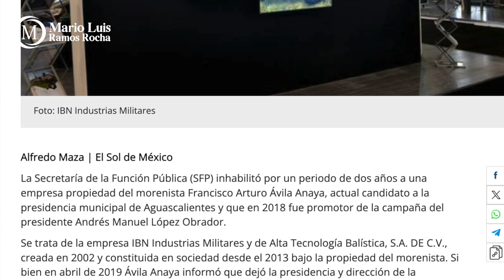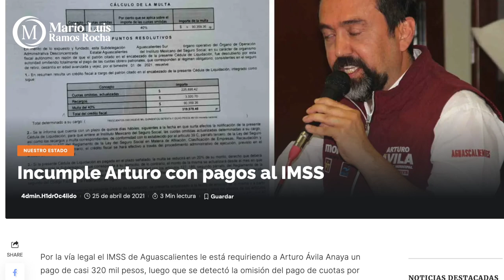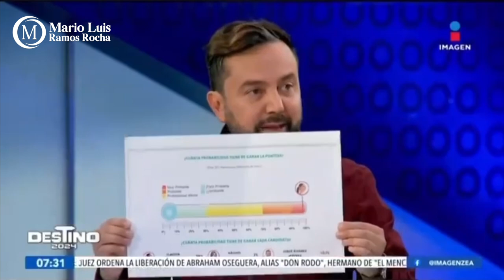Crónica del Poder/Arturo, el incorregible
Arturo, el incorregible

Aguascalientes, Ags. 7 mayo 2024.- Tiene pocos años en la vida pública, pero esos bastan para conocerlo: Arturo Ávila Anaya, quien está a meses de conseguir fuero federal, tiene una cola tan larga que se la pisa él solo.
Su escándalo más sonado fue su pertenencia a la secta sexual NXIVM, aquella donde se abusaba de mujeres, se les marcaba cual ganado y donde por cierto era compañero de Mario Delgado.
En Marzo de 2021, la Secretaría de la Función Pública inhabilitó a su empresa IBN Industrias Militares luego de verse envuelto en la distribución de chalecos balísticos de pésima calidad. La Secretaría de la función Pública prohibió a la FGR y entidades de la administración federal aceptar propuestas o celebrar contratos con la empresa de Ávila Anaya.
Tampoco es cumplido con sus obligaciones ante el IMSS, dependencia a la que incumplió con el pago de cuotas obrero patronales y si no fue embargado es debido a que le ayudaron sus amigos de Morena en el Gobierno Federal.
Hasta Molotov lo demandó por robarse su canción “Voto Latino” y su ex esposa asesinó a puñaladas a su propio padre, hecho que la mantiene en el Cereso femenil.
Arturo no dudó en traer gente de otros estados para sabotear los pozos de agua potable, con tan mala suerte que esa gente lo echó de cabeza.
Arturo Federico (no se rían, así se llama), hasta reconoció ya que su candidata, Claudia Sheimbaum perderá la elección ante su contrincante.